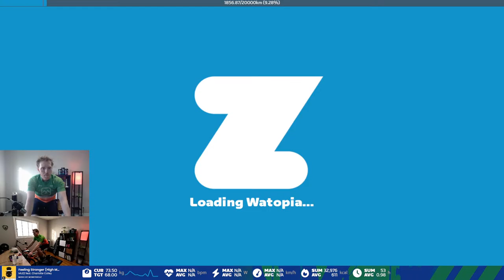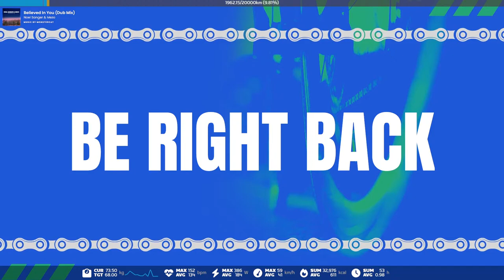Day #032: 25 Volcano Circuit Laps (Attempt 2) | Journey to 20,000K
Second attempt at getting the 25 lap badge for Volcano Circuit.
This time I'm going with Coco at 2.6W/kg and hopefully my knee won't get uncomfortable halfway through.

Estimated time: 2:45:00
Distance: 110K

JOURNEY TO 20,000K

In 2023, I set out to ride 20,000km. This is my journey. Whether it's
Zwift rides, workouts, commutes, club rides, or bike trips, every
single kilometer will be catalogued on this channel.

Expect live streams, VLOGs, and timelapses almost daily.

Drop by to chat, cheer me on, or watch me fail miserably at racing.
Find me on Zwift or DM me if you'd like to ride IRL!

SCHEDULE (Jan-Apr 2023)

Streams are usually scheduled ahead of time. Start times may vary
depending on other factors in my life. I may also stream spontaneously
when I can, usually from 12:00PM to 12:45PM (EST).

Makuri Mondays: Z1-Z2 easy ride in Makuri
Training Tuesdays: VO2Max Intervals
Watopia Wednesdays: Z2 ride in Watopia
Tempo Thursdays: Z2-Z3
Fried Fridays: Hard Effort/Intervals/Race
Slow Saturdays: Z1-Z2 recovery spin
Social Sundays: Group ride and/or events

GEAR

Bike
- Devinci Silverstone SL3 (Aluminium)

Trainer
- Tacx Flux S
- Garmin Tacx Mat

Nutrition
- Vega
- Larabar
- Nature's Bakery